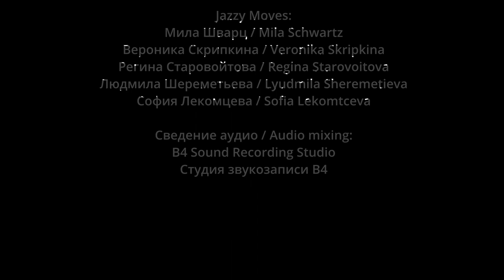Low Kick Collective - Синие губы (при участии Jazzy Moves)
Low Kick Collective - эксперимент, впитавший в себя идеи джаза, электронной музыки, авангарда, минимализма.
Состав:
Антон Рязанов — тенор-саксофон
Александр Козлов — тромбон

Jazzy Moves - сообщество танцоров из Санкт-Петербурга. Танцуют современный джаз, который берет начало от импровизационного клубного стиля танца - UK jazz dance.
Состав:
Мила Шварц
Вероника Скрипкина
Регина Старовойтова
Людмила Шереметьева
София Лекомцева

Сведение аудио - студия звукозаписи B4 (Санкт-Петербург).